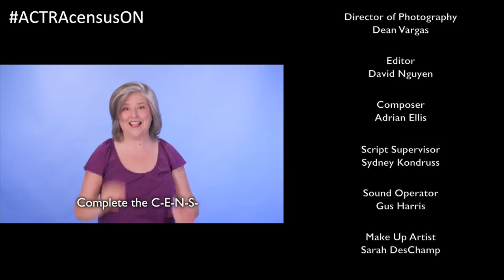Complete the Ontario ACTRA Census! (Deadline: Oct 8 2017)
ACTRA Toronto and ACTRA Ottawa members: Why should you complete the Ontario ACTRA Census?
-You’ll make sure this film industry and your union work better for you!
-You can WIN cash prizes!
-You’ll help promote our acting talent at home and abroad, which means more work opportunities for you!
-You’ll help push for better representation on screen!
-It’s online, anonymous, secure, and takes less than 10 minutes to do!
-And remember: Cash Prizes!

The deadline to complete the census is OCTOBER 8 2017. So check for your personalized census email invite and get on it!

Credits:

CAST:
(in order of appearance)
Millie Davis
Paul Soles
Kevin Hanchard
Catherine MacKinnon
Huse Madhavji
Julian Richings
Natasha Negovanlis
Paul Sun-Hyung Lee
Melissa O'Neil
Savannah Burton
Rebecca Liddiard
Simu Liu

Writer and Director:
Richard Young

Producers:
Gugun Deep Singh
Kristina Esposito
Ayla Lukic-Roman

Director of Photography:
Dean Vargas

Editor:
David Nguyen

Composer:
Adrian Ellis

Script Supervisor:
Sydney Kondruss

Sound Operator:
Gus Harris

Make Up Artist:
Sarah DesChamp

Production Assistants:
Jamie Bloch
Emily Stranges

On-Set Photography:
Caroline Lesley Photography

ACTRA Toronto Liaison:
Alistair Hepburn